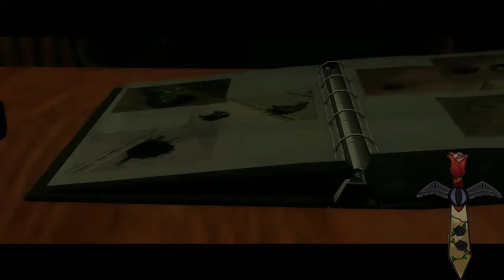Arise Boss! [Saints Row 2 Part ]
Never played the second and it was free with gold.